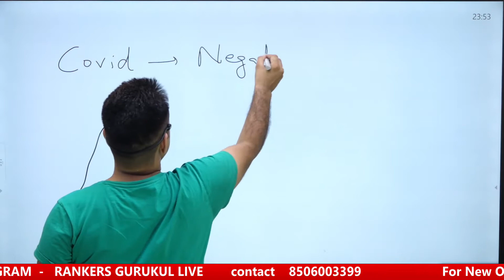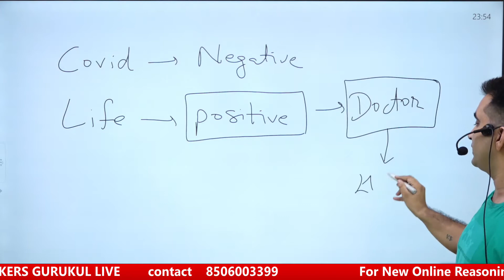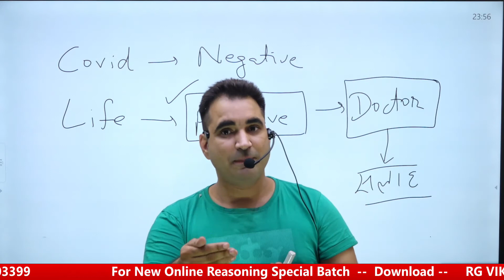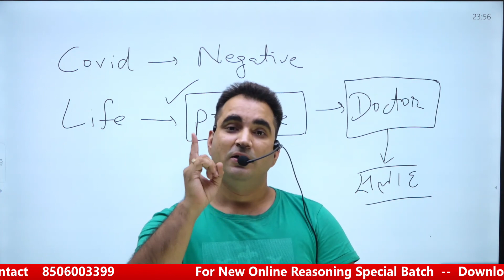Sir Corona Positive हूँ | क्या करूँ | बहुत परेशान हूँ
Official Channel of VIKRAMJEET SIR is RANKERS GURUKUL